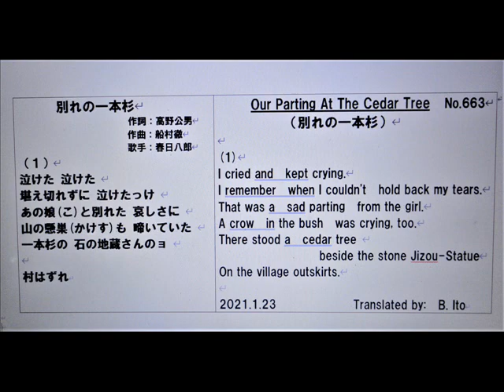日本名曲英語ヴァージョン、「別れの一本杉」 １番のみを、日本語と英語で、3Bito(B.Ito)'s 自作英訳、歌唱ヴァージョン マイ ムービ